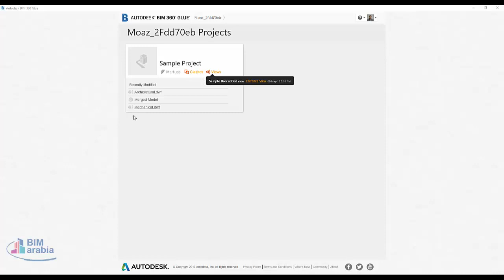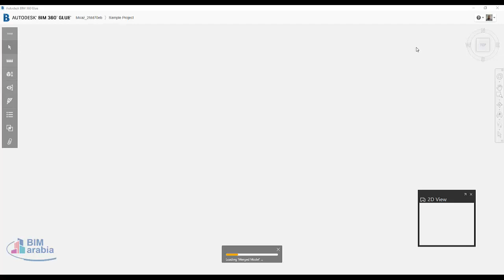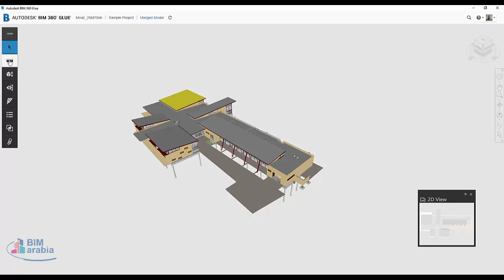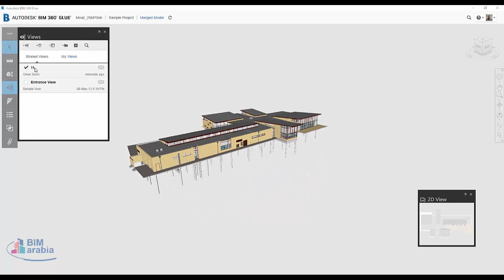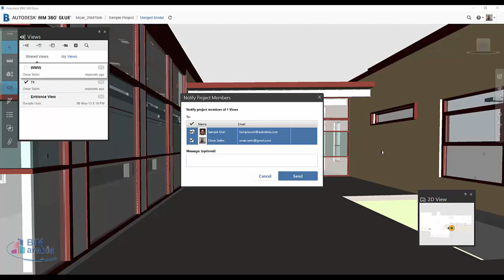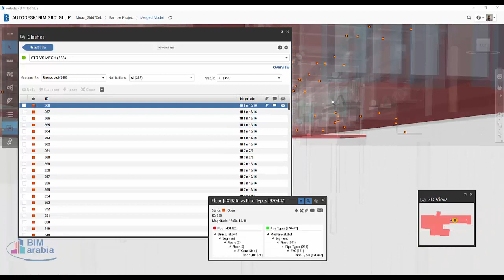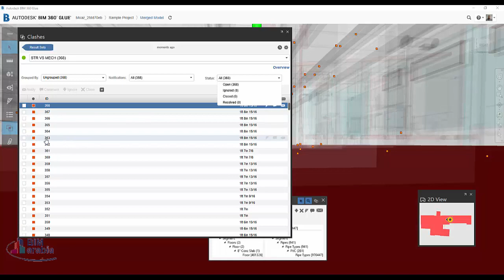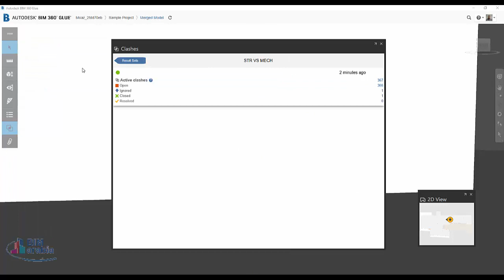BIM 360 glue